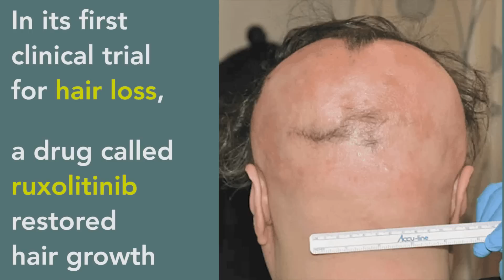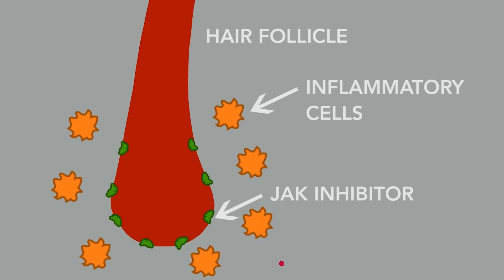Drug Restores Hair Growth in Patients with Alopecia Areata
Seventy-five percent of patients with moderate to severe alopecia areata—an autoimmune disease that causes patchy and, less frequently, total hair loss—had significant hair regrowth after treatment with ruxolitinib, reported researchers from Columbia University Medical Center (CUMC). By the end of their treatment, average hair regrowth was 92 percent.